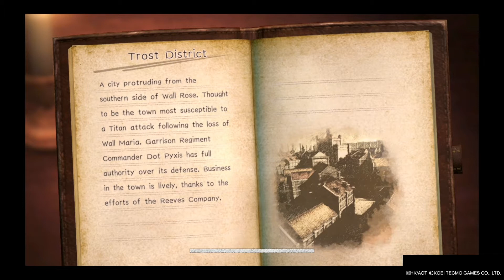Attack On Titan 2 Final Battle Walkthrough- The Attack on Trost District & Slaying Titans #4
This is the continuation of my Attack On Titan 2 Final Battle gameplay series walkthrough. If this video gets between 35 and 40 views by next Wednesday then I'll upload another video.